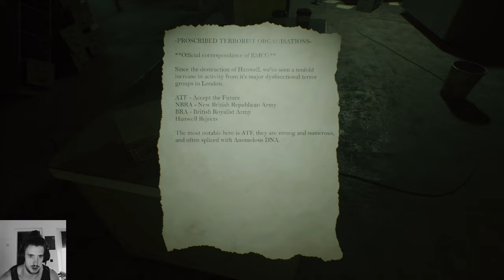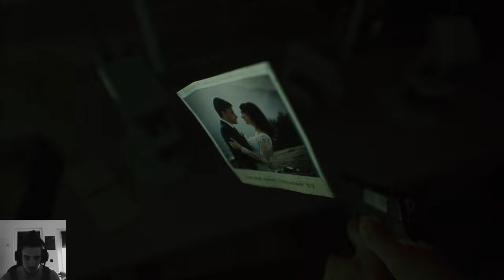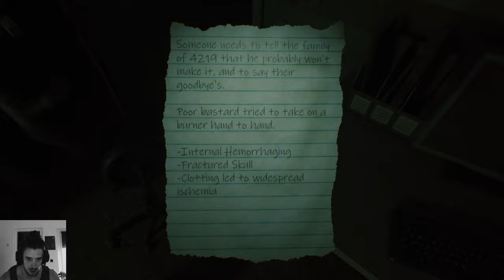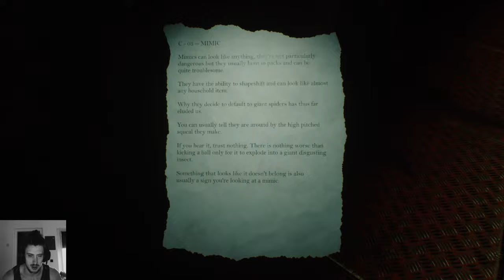Beyond Hanwell Lets Play Part 5, Back to the Demo Hospital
Beyond Hanwell playthrough here where we are going through the Horror Survival Game with as much uncensored action as possible